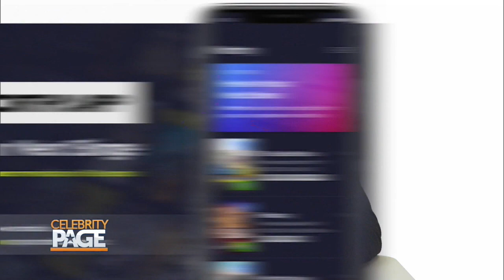'Narcos: Mexico' Fans Will Love These Shows | Celebrity Page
Ranker.com CEO Clark Benson is telling us which shows you should watch after binging NarcosMexico!